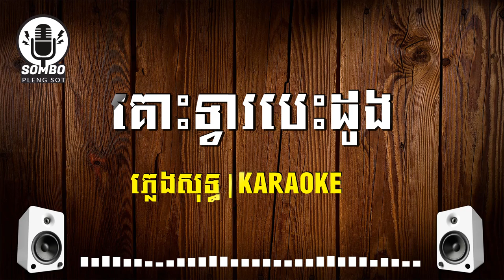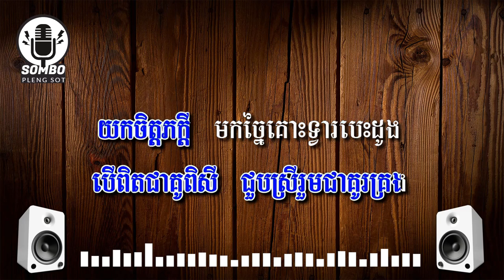គោះទ្វារបេះដូង ភ្លេង សុទ្ធ | Kos Tvea Besdong [ Pleng Sot Karaoke ]